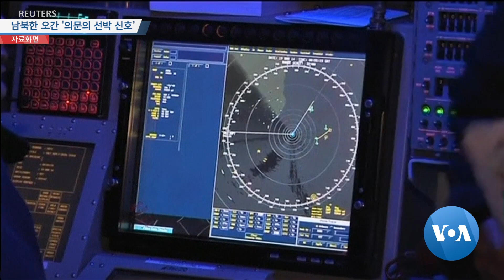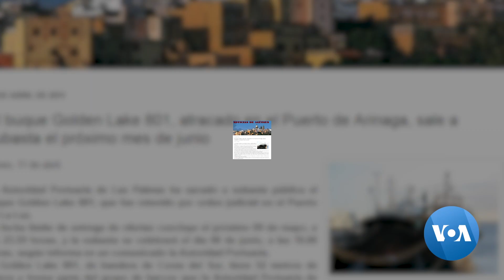[VOA 뉴스 투데이] 5월 29일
“북한 WMD 전체 안보리 위반” / “실무협상에 도움 안 돼” / 남북한 오간 ‘의문의 선박 신호’ / “북한 주민들, 생존 위해 뇌물 바쳐야” / “북한 주민 44%만 전기 사용” / “북한 지원, 정권 아닌 주민 위한 것” / “‘북한 석탄’ 다시 인도네시아 방향”